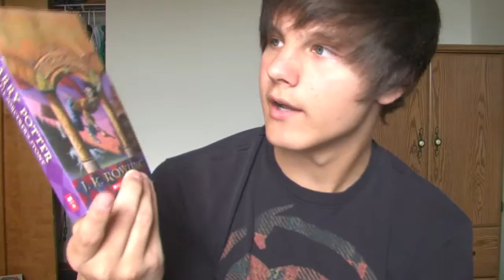Egotism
In which Alex talks about things and the likes. He also mentions egotism briefly.